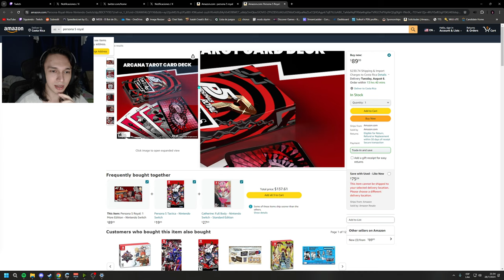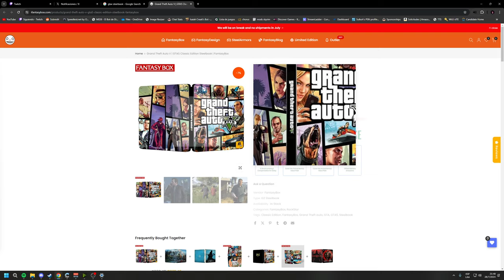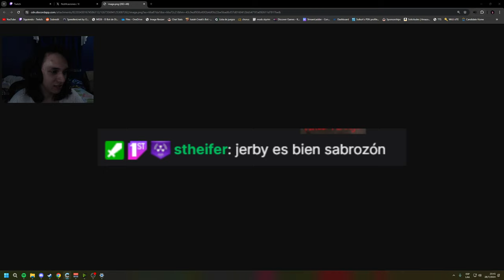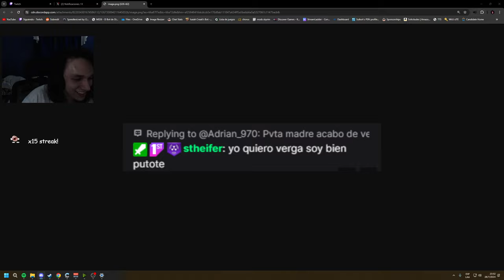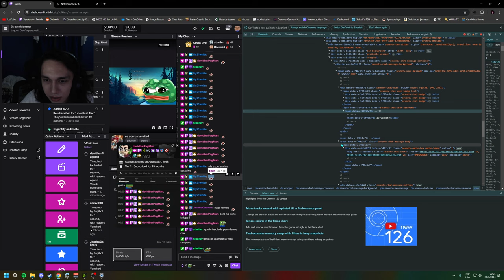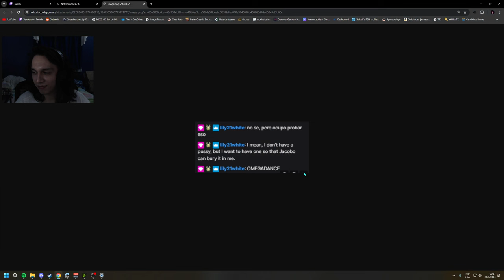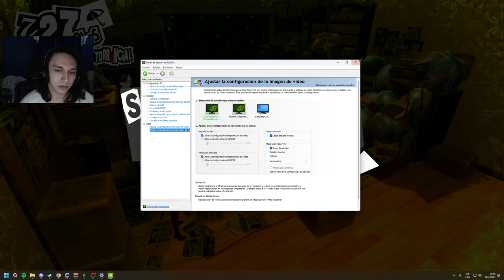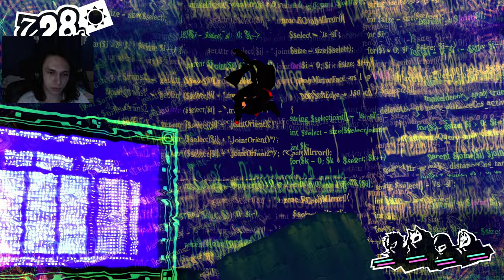Persona 5 Royal #10